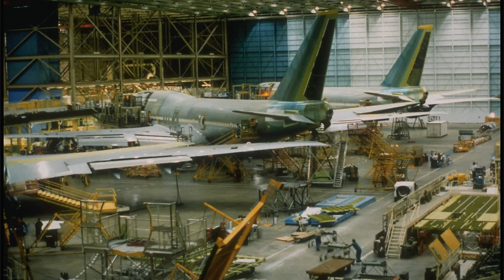AIRBUS oder BOEING? Von welchem Hersteller gibt es mehr Flugzeuge?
By Kiefer. from Frankfurt, Germany - The 1500th Boeing 747 in the World History.